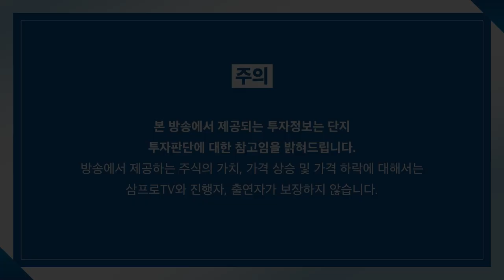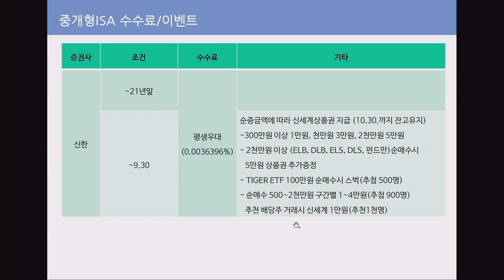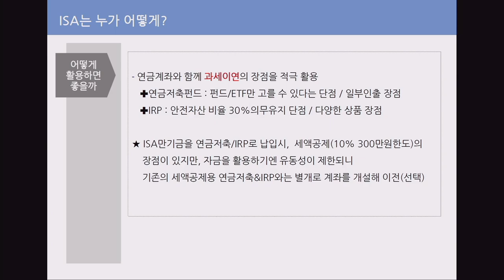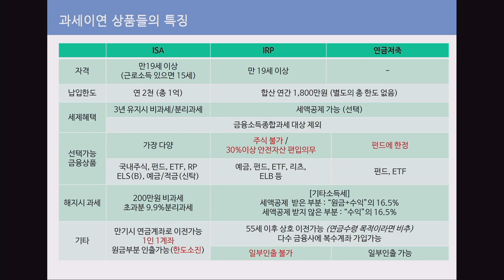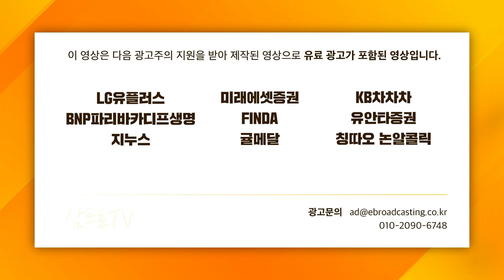[일당백 인터뷰] ISA 통장 만기금 활용 꿀팁 대방출_ f.행복자산관리연구소 김현우 소장